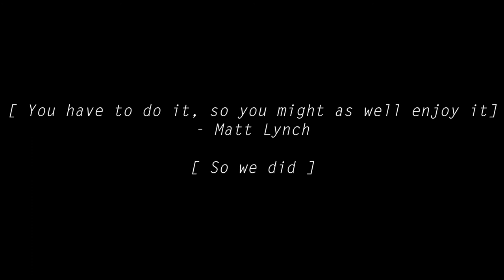Class of 2018 - International School of Amsterdam - Graduation Video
A short video to reminisce at the wonderful time spent together. Thank you to all my classmates for making these last two years as wonderful as possible.

Cinematography by Pietro Russolo,
Edited by Marc Andreu.